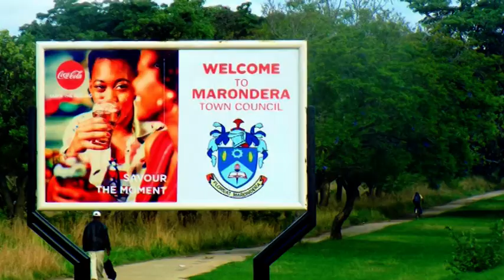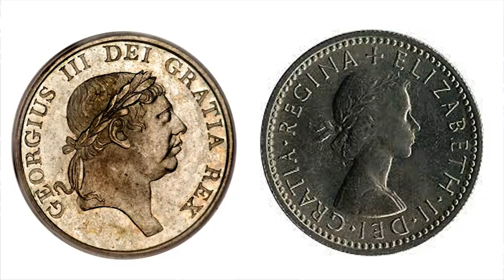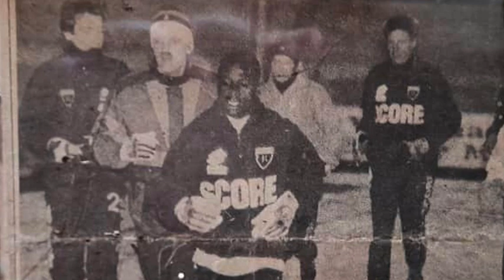In Touch With Arthur Mushangazhike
Arthur Mushangazhike Interview I Unfiltered